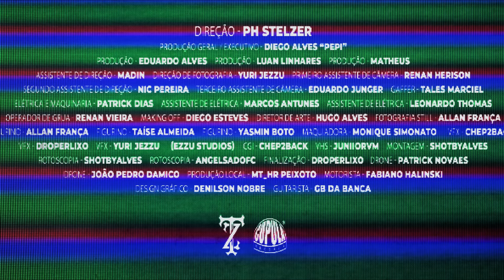Tz da Coronel - Alma (Prod. Ariel Donato) [Clipe Oficial]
"Alma" faz parte do álbum DACOROMODE, que virá em breve.

Produção: Ariel Donato, GB
Compositor: Tz da Coronel

Clipe:
Realização: Ganja Filmes / Cupula Records
Diretor - PH Stelzer
Produção Geral/ Executivo - Diego Alves "Pepi"
Produção - Eduardo Alves
Produção ' Luan Linhares
Produção - Matheus Eduardo Alves
Produção - Alexander Azevedo
Assistente de Direção - Madin
Direção de Fotografia - Yuri Jezzu
Primeiro Assistente de Câmera - Renan Herison
Segundo Assistente de Câmera  - Nic Pereira
Terceiro Assistente de Câmera - Eduardo Junger
Gaffer - Tales Marciel
Elétrica e Maquinaria - Patrick Dias
Assistente de elétrica - Marcos Antunes
Assistente de Elétrica - Leonardo Thomas
Operador de Grua - Renan Vieira
Making off - Diego Esteves
Diretor de Arte - Hugo Alves
Fotografia Still - Allan França
Drone - Patrick Novaes
Drone - João Pedro Damico
Figurino - Allan França
Figurino - Yasmin Boto
Figurino - Taise Almeida
Maquiadora - Monique Simonato
Guitarrista - GB da banca
Montagem - Shot by Alves
VFX - Shep2Back
VFX - Droperlixo
VFX - Yuri Jezzu
CGI - Shep2Back
VHS - JuniiorBM
Rotoscopia - Shot by Alves
Rotoscopia - AngelSadoFC
Finalização - Droperlixo
Designer Gráfico - Denilson Nobre
Mt_HR Peixoto - Produção Local
Fabiano Halinski - Motorista
Letra:
Baby baby, posso contar
Quantas vezes
Do meu lado tu esteve, quantas vezes
Quantos meses (e agora)
O Pente ta cheio e o coracao vazio (vazio, va a a zio)
Pelas ruas do rio, na guerra eu sou frio

Varios que vem pra cercar, pra me iluminar ou tentar roubar minha alma
Todos ao redor mas eh nao vejo nada
Aprendi a jogar senta e assisti minha aula (2x)

Quase morro pra minha mente
Fumaça ameniza
So isso ta adiantando ultimamente
Sempre sem bala contada no pente
Mantenho meu ritmo, Da Coro, anos a frente
Mas o tempo passa rapido e eu so te deixo velho eu sei
Sera que o tz é magico, como faz isso acontecer
Varios que nao desacreditou
Mesmo assim foi preciso eles "vê"
Rimando eu vomito ouro, Da Coro so lança hino
Mente lapida o tesouro, ver minha familia sorrindo
Minha tropa ta reinando se acostuma
A luz da lua, nois lucra e fuma a aa
Eu to multiplicando uma por uma
Fazendo as nota, jogando tudo pro alto (TZ)

Varios que vem pra cercar (pra cercar)
pra me iluminar ou tentar roubar minha alma (ou tentar)
Aprende a jogar senta e assisti minha aula